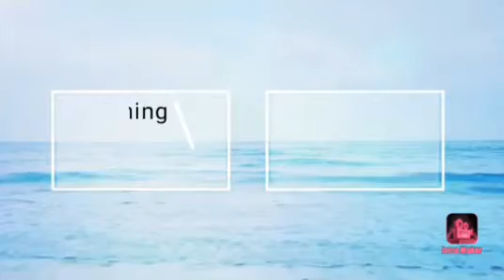Gangaikonda Cholan Part 4 Chapter 25